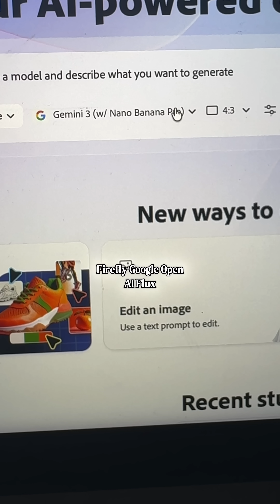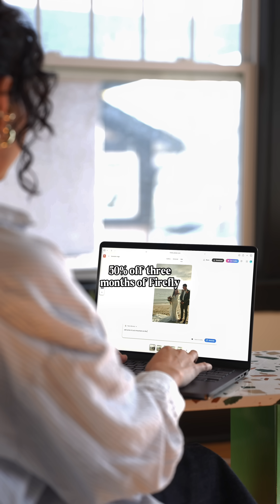here’s how I transformed my photo using Adobe Firefly!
& did you know that Firefly Video generations are unlimited until Dec 1st? Go create something cool 💻